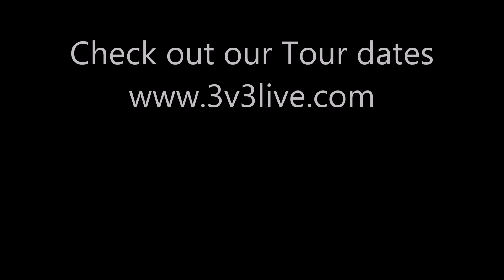Ben's Spookout goal is scary good: Goal of the year submission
3v3 Live Nation we want to see YOUR VERY BEST goals from 2016 and 2017!!!

To enter simply e mail the video to using please include details like a tittle for the video the name of the player, team, club and what 3v3 Live Tournament the video was taken in.
Share with all your friends, family and soccer club.

The goal with the most likes at the END of the March, June, Sept and the end of Dec will win a FREE team to any 3v3 Live local event and a NEW Bownet goal 8x4ft!!! Be sure to use the 3v3livebestgoal when posting your videos. (We will have 4 winners this year.) Thanks and good luck!!!